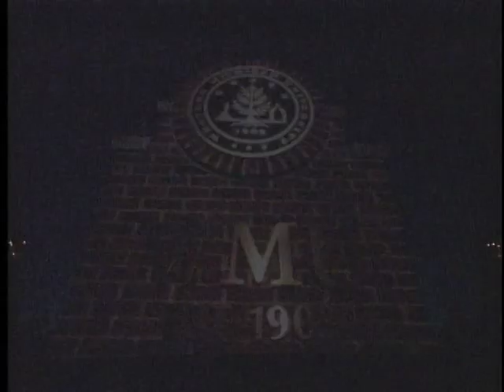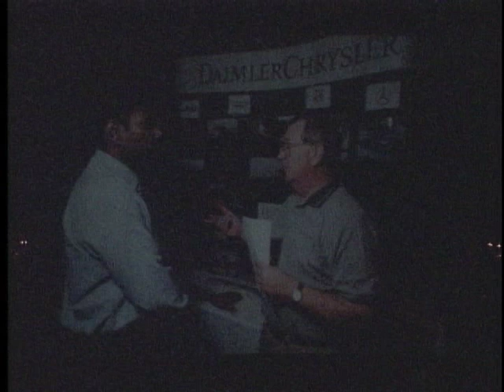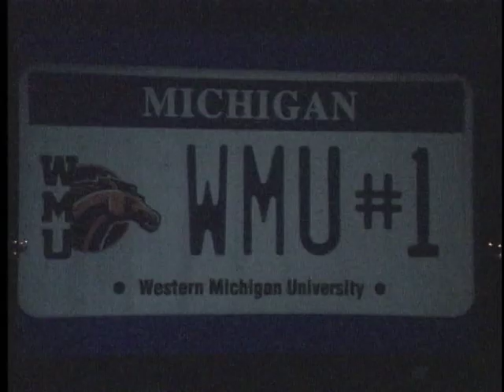WMU Business College Undergrad Commencement 2005 Part 4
WMU Business College Undergrad Commencement 2005